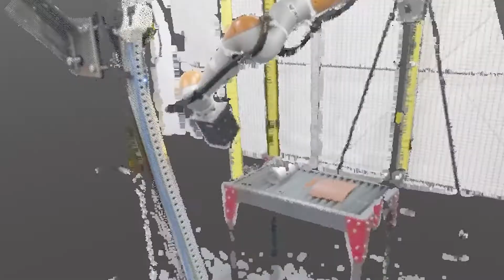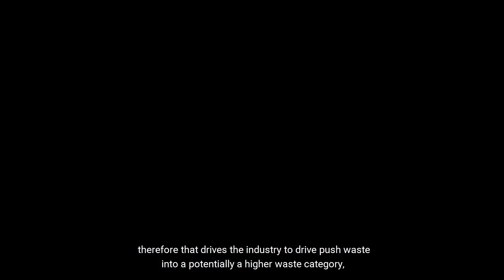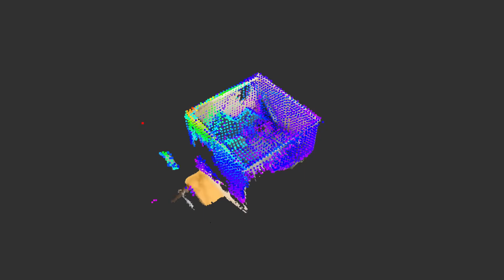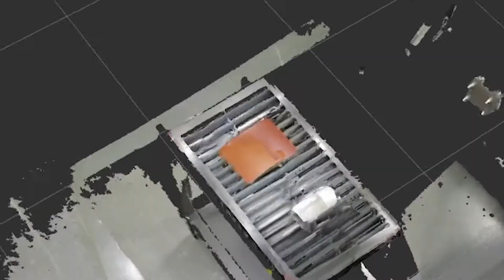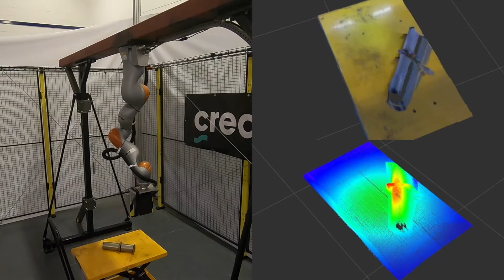AND-C I Robotics And Radiometric Sensing For Nuclear Decommissioning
Autonomous Nuclear Detection Cell (AND-C)

A brief overview of one of our latest technologies (AND-C) aimed at improving safety and efficiency of radioactive waste disposal.

The AND-C system responds to the challenge of removing workers from
nuclear hazardous environments by providing a system that can remotely scan items for radioactive contamination.